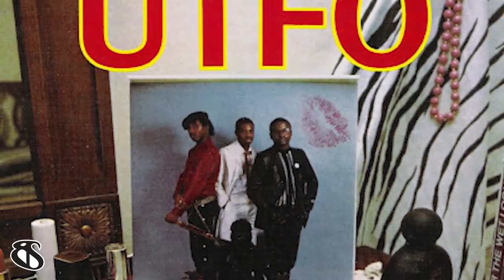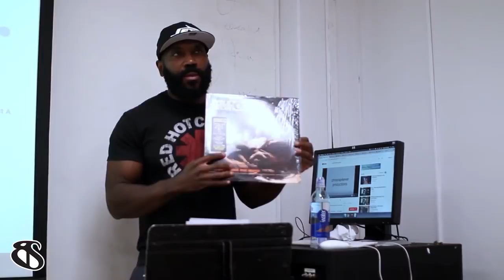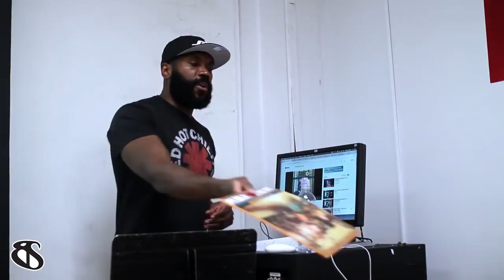DJ Johnny Juice (Public Enemy) & DJ Rob Swift | DJ History Lecture | DJ Skills & Styles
Some of the most progressive scratches ever to have been performed on wax came from the fingertips of Johnny Rosado. Better known as Johnny Juice. His scratch catalogue, specifically for Public Enemy, changed the entire venue of scratching. Juice’s approach to songs like “Terminator X to the Edge of Panic“, “Night of the Living Baseheads” and “Rebel Without A Pause” redefined the way DJs recorded their scratches. But of all Johnny’s work, the scratch remix of “You’re Gonna Get Yours” made the heaviest impact on me. Only because when you listen to it, none of it sounds pre-rehearsed or planned. It’s as if the engineer pressed play on the sound console and Juice randomly began cuttin’ up his favorite parts of the vocal version of “You’re Gonna Get Yours”. What I mean to say is, his scratches sound purely instinctual and that to me is the essence of creativity.

So it should come as no surprise when I tell you I have been following Juice’s career since the late 80s. I seen him perform live with the Kings Of Pressure at Irving Plaza (NYC) during the 1989 New Music Seminar and would tune in to his college radio show with Jeff Foss (the first DJ Battle I ever heard was an audio excerpt Juice played of Cash Money winning the 1988 DMC on their show) every Saturday night.

Thankfully, the Universe made it so Juice and I would eventually cross paths. Almost 30 years later, he and I sit before my DJSkillsAndStyles student, equipping them with all we know about the art form of DJing so they can advance it further.

Special thanks to Bryan Scheiner at TheBeeShine for documenting a historic lecture at The New School: